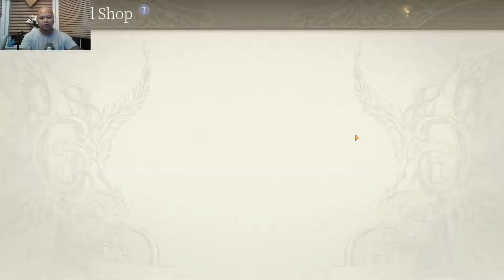Exos Heroes - Checking out the Re-Recruit I and II. Is it worth it???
What is up everybody. I hope all is well. This is a video to show you the potential and function of the Re-Recruit both I and II. If you have spare heroes to trash, give it a shot!. Or don't~